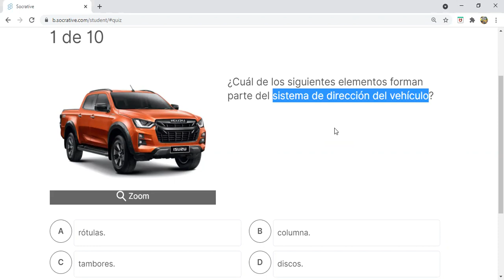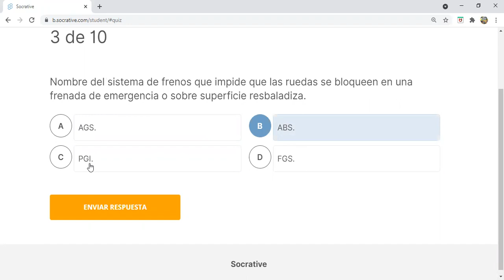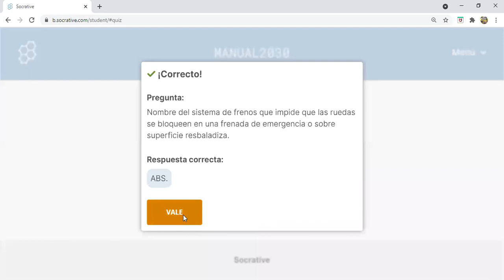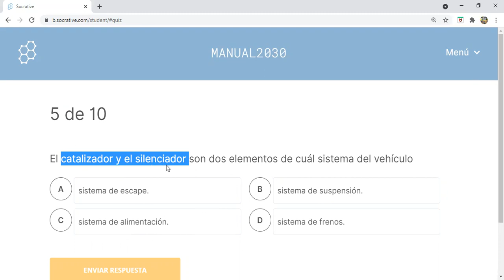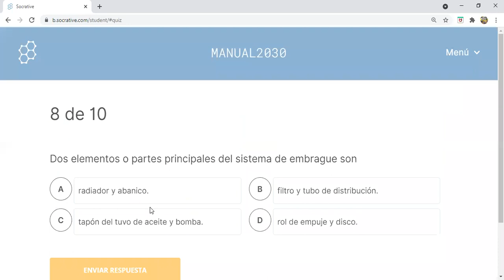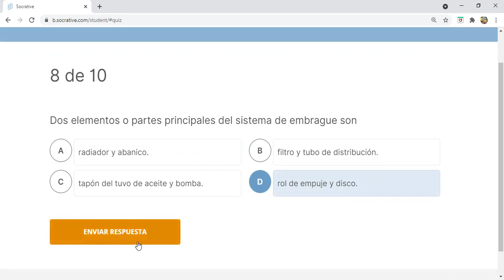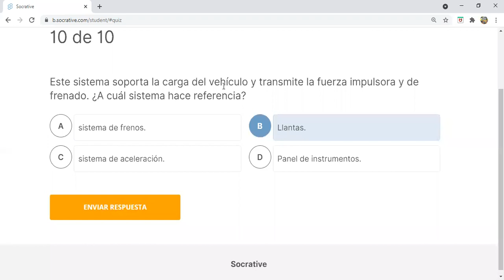Examen Teórico COSEVI Manual del Conductor Capítulo 4 Sistemas de los Vehículos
Temática del Manual del Conductor Costa Rica. Ejemplo de examen teórico.

Pueden practicar los más de 300 ejercicios en socrative están disponibles a la venta.